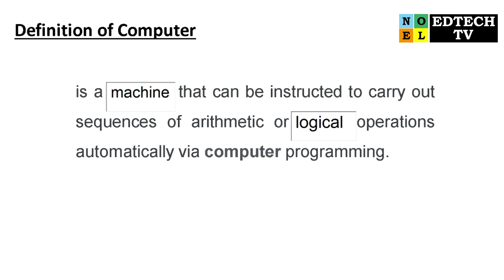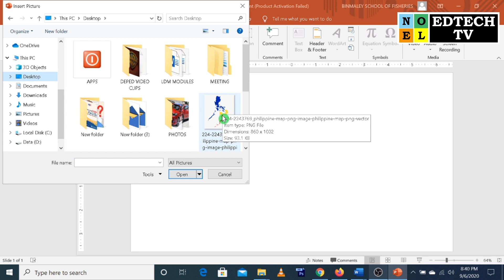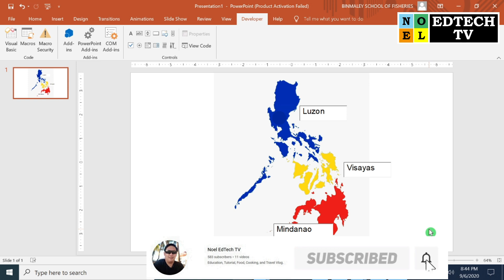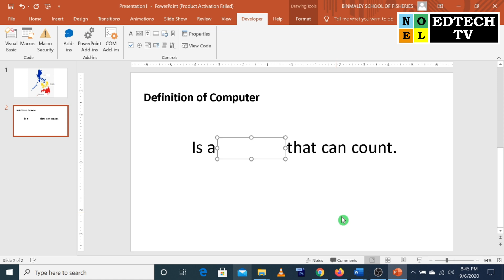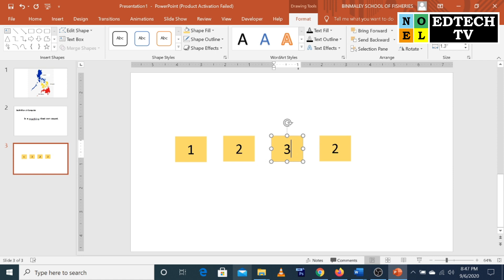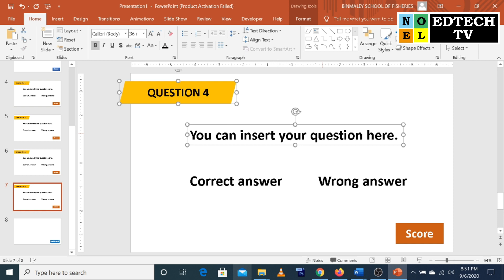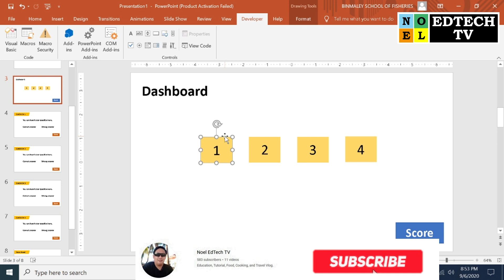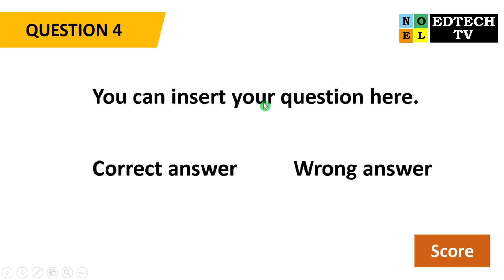HOW TO TYPE ON SCREEN DURING POWERPOINT SLIDESHOW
In this video I'll share to you another Microsoft Powerpoint tricks on how you can type while your during powerpoint slideshow. You can use this to engage your students or participants to some interactive quiz game.

If You Have Any Questions And Suggestion For Any Tutorial Topic That You Want To Learn, Just Comment Below And I Will Do My Best To Make A Video For You.